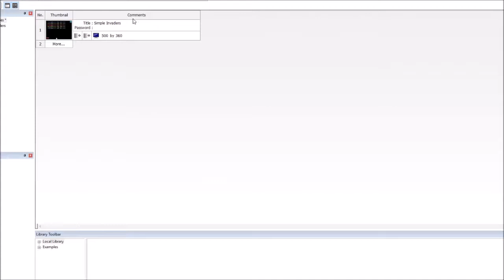SpaceInvaders on Clickteam Fusion2.5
My first test on and build using Fusion 2.5.
I am really not fond of coding but Fusion makes it fun and loads of examples on how to use the engine.
Anyways this is my take on invaders game. Did not make from scratch though.